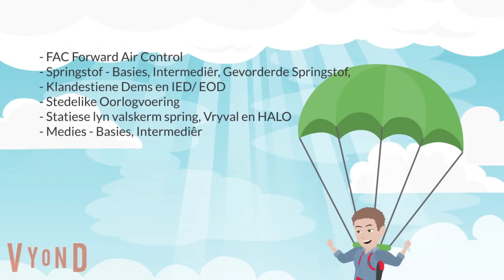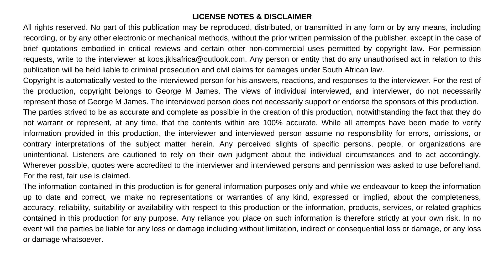Legacy Conversations: SW Fourie, 1VR, Episode 2, Eerste Ops Mosambiek, 1978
Hierdie gesprek met ex-Sersant Majoor SW Fourie handel oor sy eerste operasie met 1 Verkennings Kommando, later 1 Verkennings Regiment, as deel van die Rhodesiese SAS teen FRELIMO en ZANU in Mosambiek, Maart 1978.SW Fourie videos, daar is 10, word elke Saterdag oggend 9 uur gelaai. As julle vrae het vir SW los dit hieronder.  Dit sal binnekort ook in Engels beskikbaar wees (heelwat meer volledig).

Nadat die video uit is het 'n ander Spesmagte lid kommentaar gelewer: “To our south, Kocky’s group was hitting contact after contact, drawing FREMLIMO to them like iron filling to a magnet. On our twenty-second night in the bush we heard the worst possible news. I was making comms at last light when I received a flash message to standby for a signal in code. I got the code book out and recorded the letters and figures but as I deciphered tears started to well up in my eyes. It read simply, ‘Sunray call sign One was dead…’”